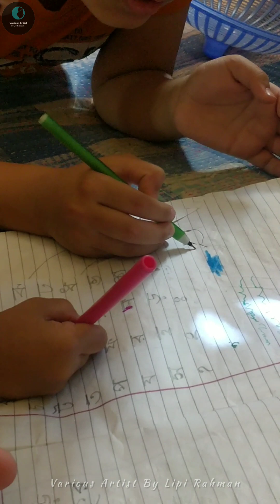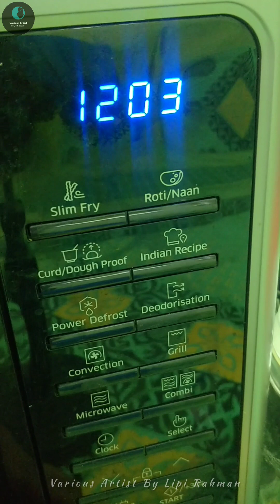মানুষের জীবনের সবচেয়ে মারাত্মক ক্ষতিকারক দিক হলো হিংসা ও অহংকার। হিংসা এবং অহংকার মানুষের শান্তি....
মানুষের জীবনের সবচেয়ে মারাত্মক ক্ষতিকারক দিক হলো হিংসা ও অহংকার। হিংসা এবং অহংকার মানুষের শান্তিপূর্ণ জীবনকে করে তুলে বিষময়।

সুরা হুজরাতের ১১ নম্বর আয়াতে আল্লাহ বলেন, হে ইমানদারগণ, তোমাদের কোনো সম্প্রদায় যেন অপর কোনো সম্প্রদায়কে বিদ্রুপ না করে, হতে পারে তারা বিদ্রুপকারীদের চেয়েও উত্তম।
আর কোনো নারীও যেন অন্য নারীকে বিদ্রুপ না করে, হতে পারে তারা বিদ্রুপকারীদের চেয়েও উত্তম। আর তোমরা একে অপরের নিন্দা করো না এবং তোমরা একে অপরকে মন্দ নামে ডেকো না।

ইমানের পর মন্দ নামে ডাকা কতই না নিকৃষ্ট। যারা এ আচরণ থেকে ফিরে না আসবে তারা জালেম। আমাদের মনে রাখতে হবে হিংসা-বিদ্বেষ একটি মারাত্মক ব্যাধি। হিংসুক ব্যক্তি যখন হিংসাত্মক কাজে লিপ্ত হয় তখন তাকে পরিত্যাগ করা অবশ্য কর্তব্য।